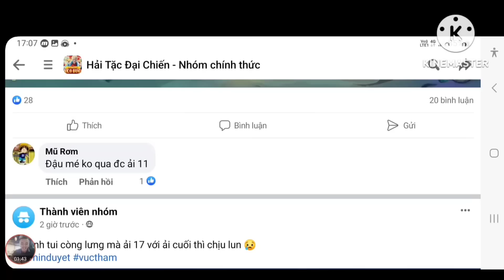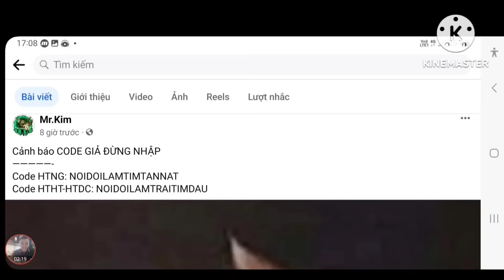Hốt Code Huyền Thoại Hải Tặc Dùng chung Mới | Quẩy Sự Kiện Mở 20 Rương Kim Cương | ttđp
1 like, 1 comment, 1 share là động lực giúp mình làm những vidieo tiếp theo!
HTDCTANTHU
LIKEPAGE999K
GROUPHTDC
HUYENTHOAIHAITAC
Q3SV4U8J6GN1D